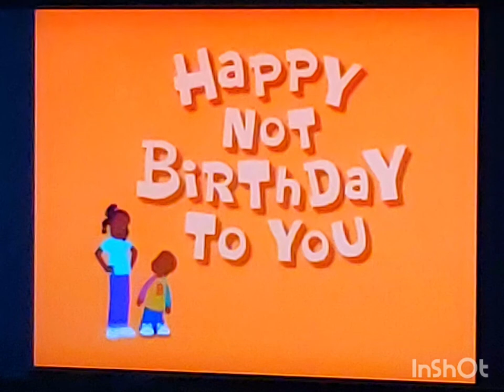Happy Not Birthday To You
Written By
Hopi Noel Morton

Creative Director
Robert Scull

Assistant Director
Steve Conner

Directed By
Olexa Hewryk